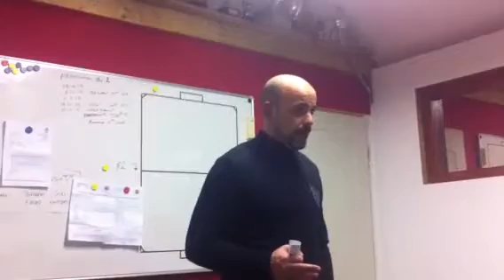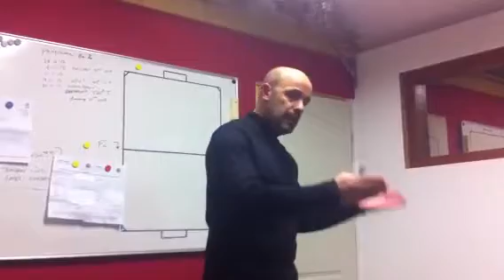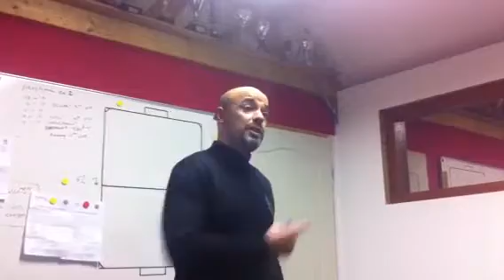Mete Soygül sc.Barbaros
Na het behalen vd periode titel